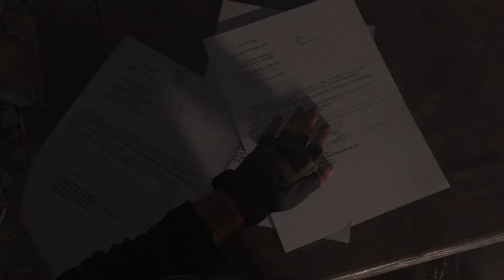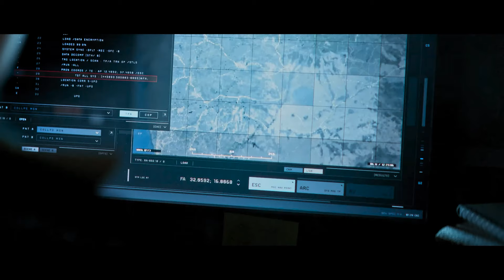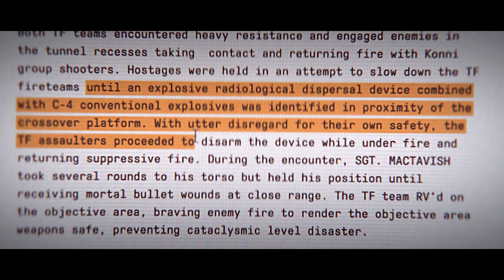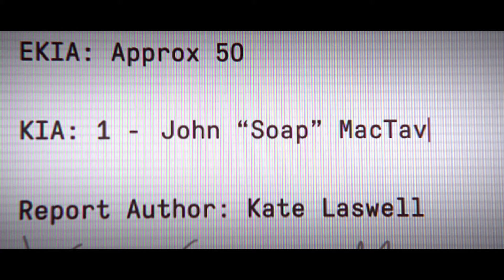All John "Soap" MacTavish Cutscenes in CALL OF DUTY MODERN WARFARE 2 & 3 (4K ULTRA HD)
All the cutscenes of John "Soap" MacTavish from Call of Duty Modern Warfare 2 (2022) & 3 (2023) have been combined into one video. Hope you like it.

⏱Modern Warfare 2 - Timeline⏱
00:00 - Soap meets Ghost, Missile Found
02:07 - Soap in Mexico
07:03 - Captured Hassan
07:48 - Soap goes to meet El Sin Nombre
12:38 - Soap interrogated by Valeria
20:40 - Soap finds out who El Sin Nombre is & captures her
22:40 - Interrogating Valeria (El Sin Nombre)
25:54 - Infiltrating oil rig (Dark Water)
28:17 - Soap Stopping Missile Launch (Dark Water)
29:24 - Shadow Company & Graves betrayal
32:00 - Soap is hurt & finds himself alone
33:50 - Soap reunites with Ghost
34:36 - Soap & Ghost goes to Alejandro's safe house
36:42 - Free Alejandro from Prison
37:50 - Task Force 141 reunites
38:53 - Ghost Team
39:59 - Killing Graves
41:49 - Valeria Secured, TF141 leaves Mexico
42:30 - Stopping the last missile
45:15 - Ghost saves Soap by killing Hassan
46:29 - Post Credit Scene

⏱Modern Warfare 3 - Timeline⏱
48:27 - Makarov is out
49:13 - Deployment
50:00 - Soap gives a hand to Price
51:23 - Unfinished Business
52:51 - Capturing Makarov at the Stadium
58:30 - Soap finds out Graves is alive
1:00:51 - Going after Milena Romanova
1:04:38 - Soap finds out Shepherd is the prisoner
1:07:01 - Talks with Shepherd
1:08:46 - Saving the Gora Dam
1:09:06 - Everyone goes Home
1:09:45 - Going after Makarov inside tunnels
1:10:24 - Soap's Death
1:14:21 - Ghost, Gaz & Price pays tribute to Soap